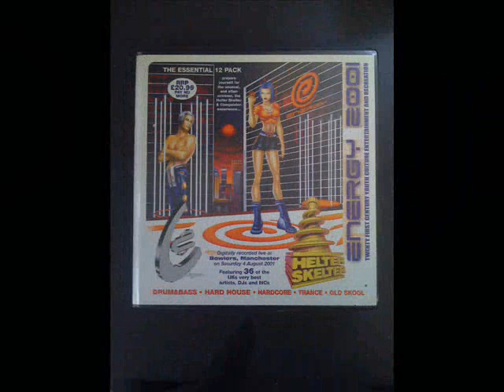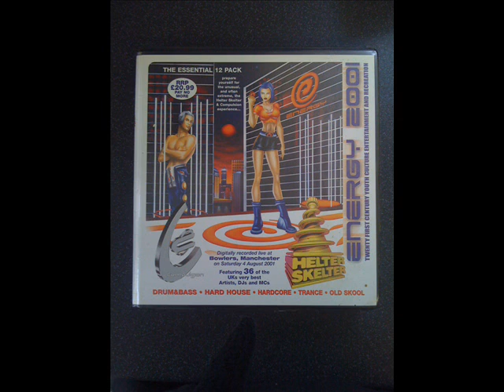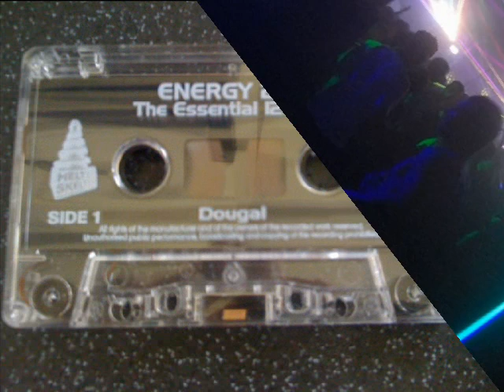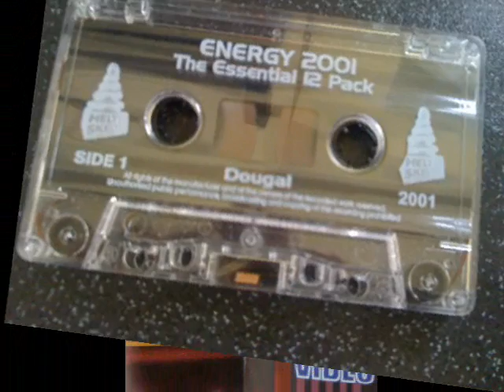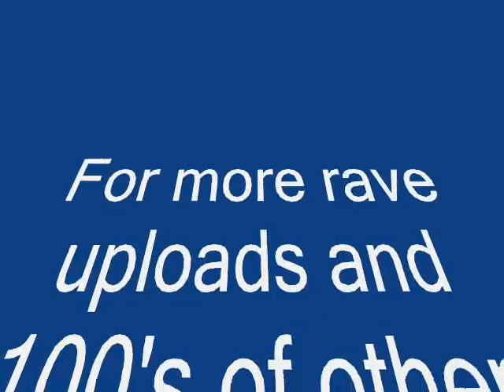DJ Dougal- Helter Skelter v Compulsion "Energy 2001"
DJ Dougal playing a hardcore set at Helter Skelter v Compulsion- "Energy 2001" at The Bowlers music arena, Manchester, UK.
With MC Man Parris.
Recorded live on Saturday the 4th of August 2001, and ripped from my tape pack.
This night featured over 36 of the UK's top hardcore DJ's and MC's, and spanned 4 arena's covering Drum n Bass, Hard House, Hardcore, Trance and Old Skool.

A car load of us drove up from London for the event, and I remember this set distinctly; we were all raving at the back of the arena, fully kitted out in Adidas 3-stripe trackie bottoms, black floppy "E" hats, white gloves and "High-Vis" jackets- some posh sounding young-looking lad came up to us and asked if we were all bin-men!!!

I'd love to say that we explained that the reason we were all kitted out in work-mens jackets was cos that was the "happy-hardcore fashion of the day". but the truth is, we were all so spanner-ed that instead, we did the whole "shake hand/blow whistle/dribble and gurn" routine instead. ah well. .Shout to those that know!

This rave still rates as one of the best events we ever went to- the northern ravers really know how to 'ave it! (well apart from the clueless posh boy ;-) haha)